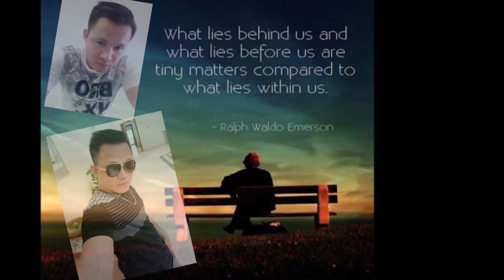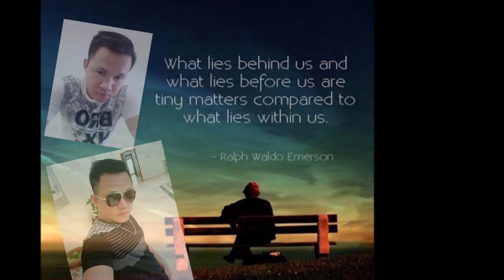Sad Love song